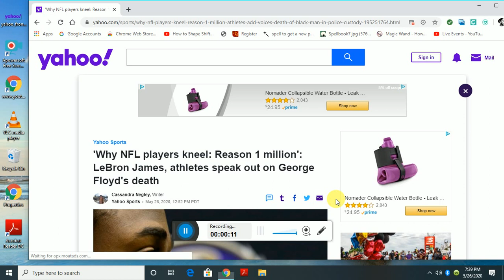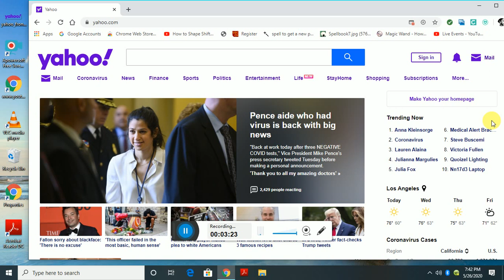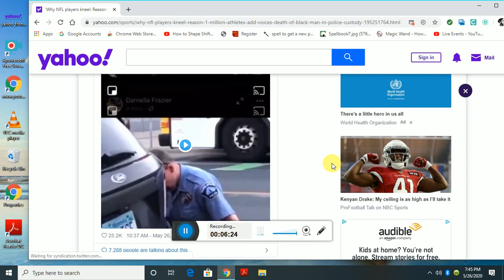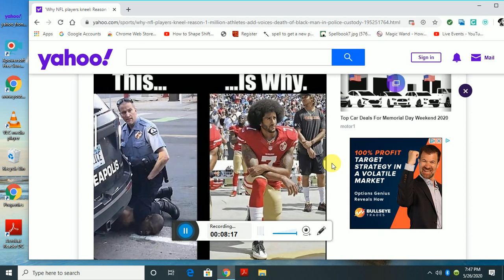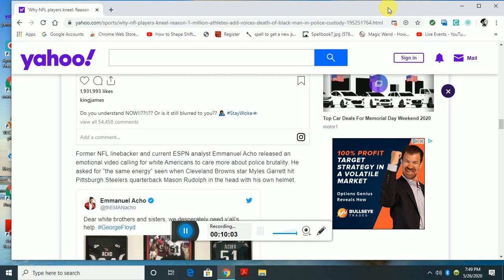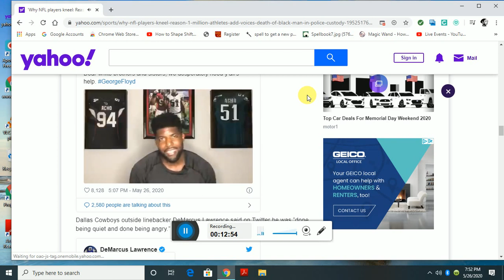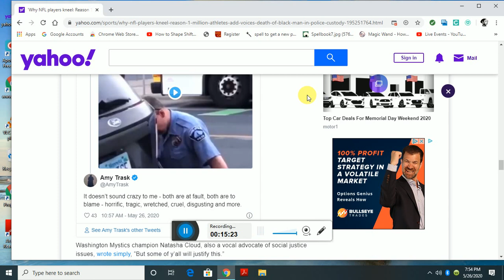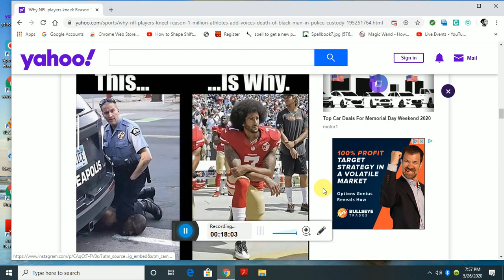This Is Why NFL Players Kneel, Athletes Speaking Out On The Killing Of George Floyd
Colin Kaepernick was right! He deserves his  sporting job back. NFL Elites who own the game of football teams are not playing fair when it comes to individual peoples freedom to voice concern for ones own culture.